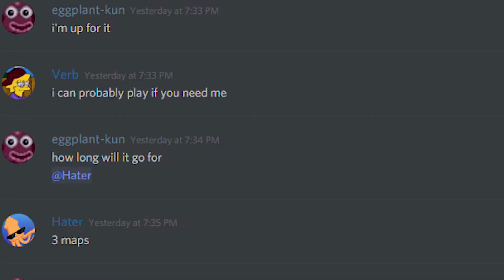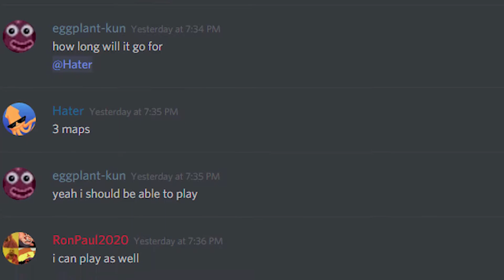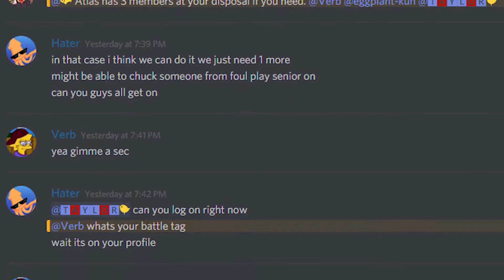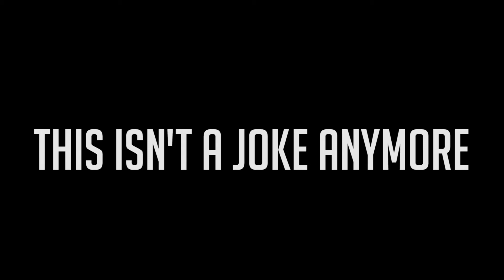THE SCRIM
Thor #1

Song is Six Shooter by Coyote Kisses. I don't own it.